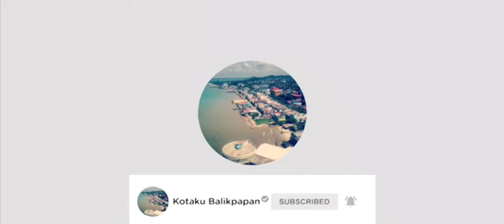Walaupun malam hari pasar tradisional PANDAN SARI (tepi jalan) Balikpapan Tetap Buka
Walaupun malam hari pasar tradisional PANDAN SARI (tepi jalan) Balikpapan Tetap Buka,sebenarnya pedagang yg berjualan gedung pasarnya sendiri disaat malam hari sdh tutup,tapi oleh pedagang lainnya yg sengaja tetap berjualan ditepi jalan masuk pasar mereka tetap menggelar dagangannya..pasarnya terletak di kecamatan balikpapan barat..